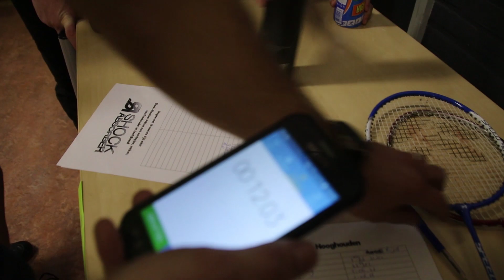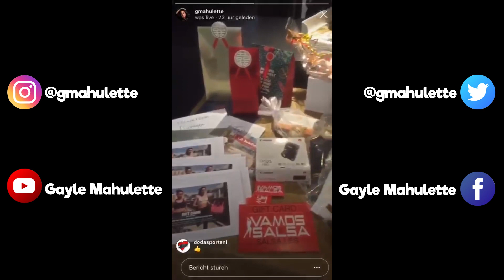Glow in the dark badminton toernooi: The aftermovie!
Een leuke afsluiting van het jaar 2018 met het Glow in the dark badminton toernooi. Een gezellige dag in Arnhem Zuid, Sporthal Elderveld, met kids van onder anderen Arnhemse badmintonclubs BC Ellaar en BC Gova.

Veel kijkplezier!